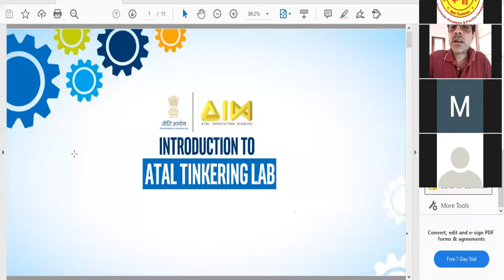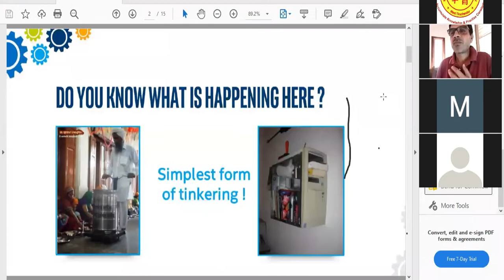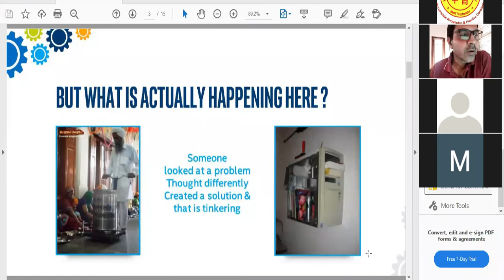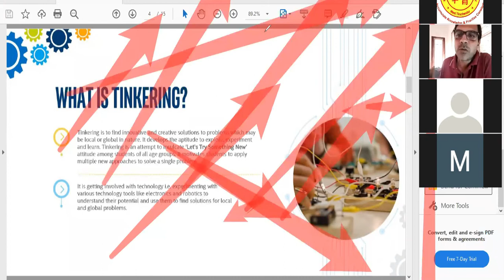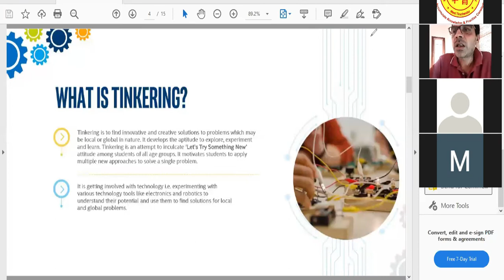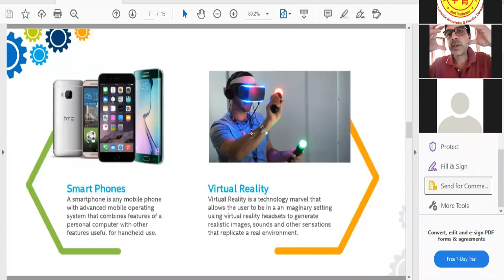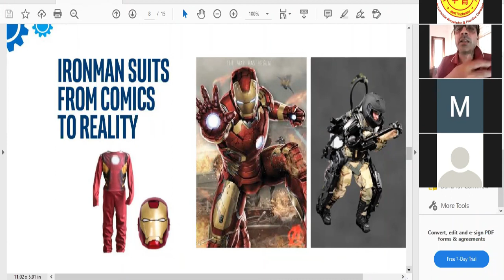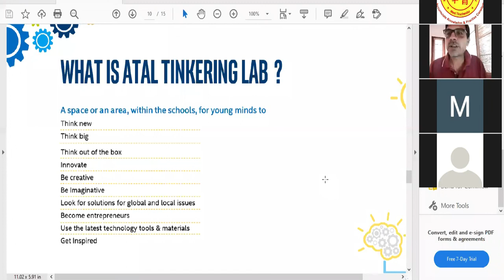ATL INTRODUCTION - Mentor Mr.Arun Subramanian I KSSAMHSS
Kanchi Sri Sankara Academy Matric.Hr.Sec.School - ATL
ATL INTRODUCTION
Resource Person: Mr.Arun Subramanian
7th April 2021